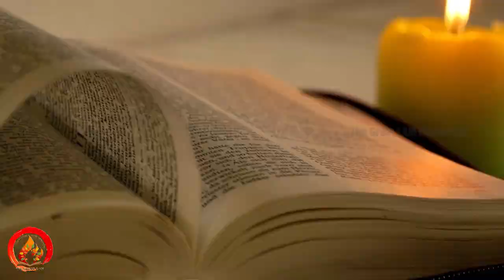வேத சரித்திரம்/விவிலியக்கதைகளை படிப்பது எப்படி? | How to Interpret the Biblical Narratives in Tamil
An introduction to study the Biblical Narratives in Tamil Language.